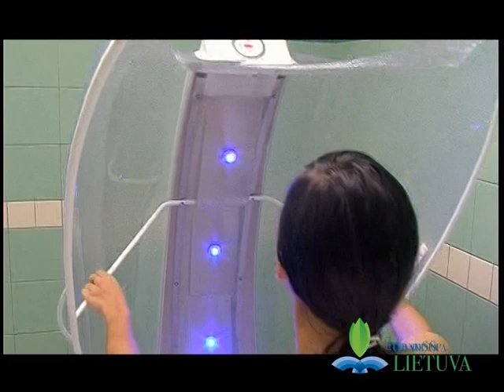1001 Adventure Tours | Travel Blog - Travel Minute | LITHUANIA TOURS & INCENTIVES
1001 Adventure Tours | Travel Blog - Travel Minute | LITHUANIA TOURS & INCENTIVES